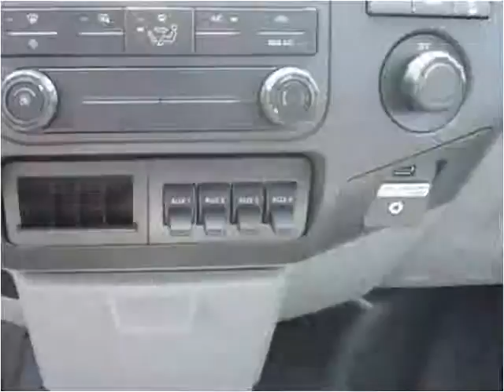2015 Ford F-450 SD New Cars Manassas VA